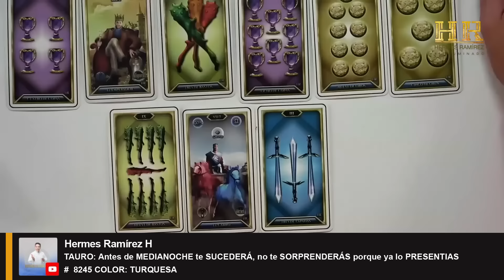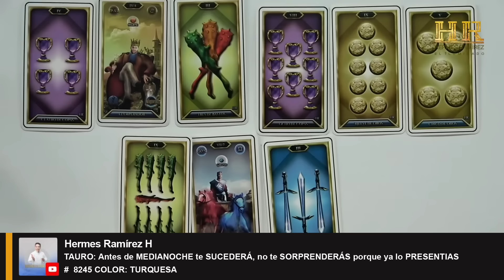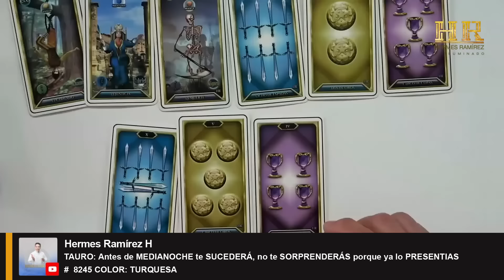TAURO: Antes de MEDIANOCHE te SUCEDERÁ, no te SORPRENDERÁS porque ya lo PRESENTIAS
TAURO: Antes de MEDIANOCHE te SUCEDERÁ, no te SORPRENDERÁS porque ya lo PRESENTIAS # 8245 COLOR: TURQUESA